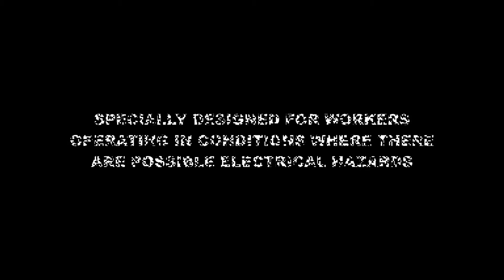Dielectri Harness by Kratos Safety : FA 10 212 00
𝗗𝗜𝗘𝗟𝗘𝗖𝗧𝗥𝗜 𝗛𝗮𝗿𝗻𝗲𝘀𝘀

Full body harness 2 attachment points with work positioning belt.

Designed for workers operating in conditions where there are 𝗽𝗼𝘀𝘀𝗶𝗯𝗹𝗲 𝗲𝗹𝗲𝗰𝘁𝗿𝗶𝗰𝗮𝗹 𝗵𝗮𝘇𝗮𝗿𝗱𝘀.
Use of polymer coated D-rings and adjustment buckles makes it 𝗰𝗼𝗺𝗽𝗹𝗲𝘁𝗲𝗹𝘆 𝗲𝗹𝗲𝗰𝘁𝗿𝗶𝗰𝗮𝗹𝗹𝘆 𝗶𝗻𝘀𝘂𝗹𝗮𝘁𝗲𝗱.

𝗠𝗮𝘅𝗶𝗺𝘂𝗺 𝘂𝘀𝗲𝗿 𝘄𝗲𝗶𝗴𝗵𝘁: 140 kg.